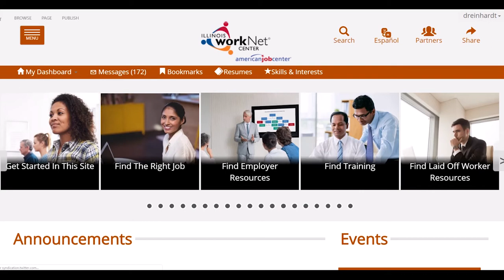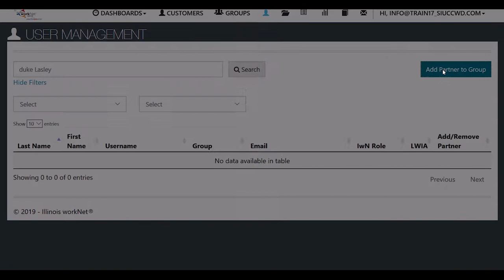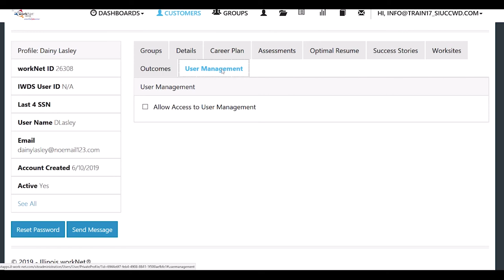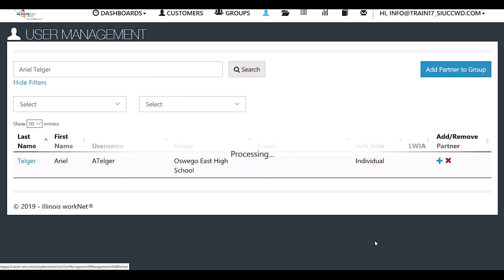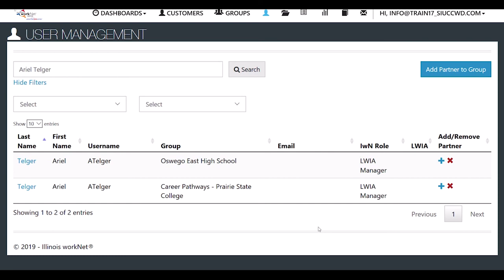Illinois workNet User Management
Learn how to use the Customer Support Center on Illinois workNet (IwN) to update User Management. With appropriate access, you can add users to your group using IwN's Customer Group User Management tool!